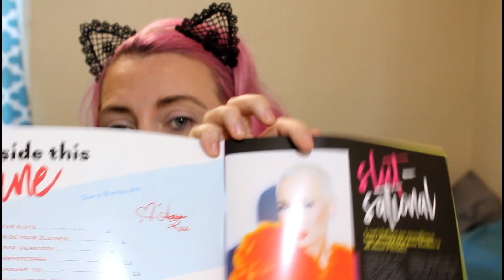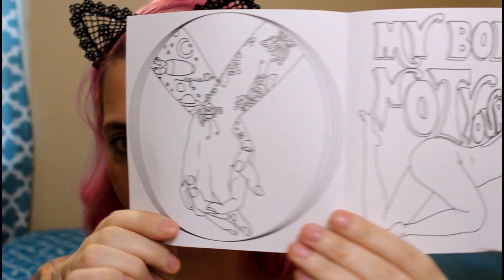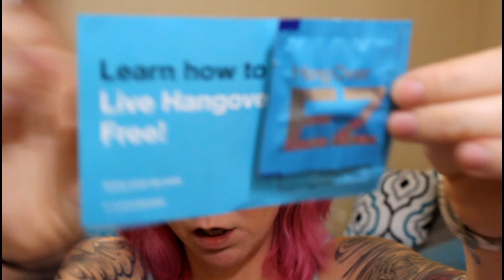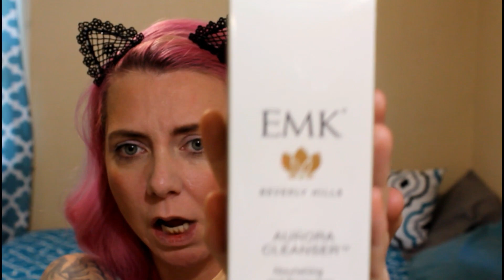June 2018 SlutBox by Amber Rose Unboxing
Hey guys!  We are back for the second month of Slutbox by Amber Rose!  Check it out and let me know if you will be joining the movement.